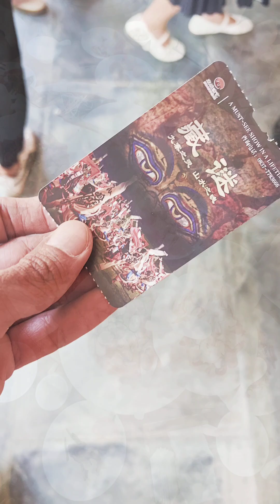Our five days adventure in Chengdu and Jiuzhaigou, Sichuan Province China, captured in 4 minutes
For the longer versions of 1 vlog per day, please check my videos section